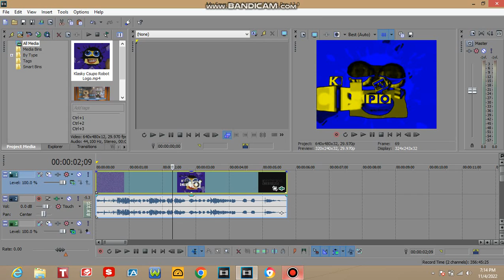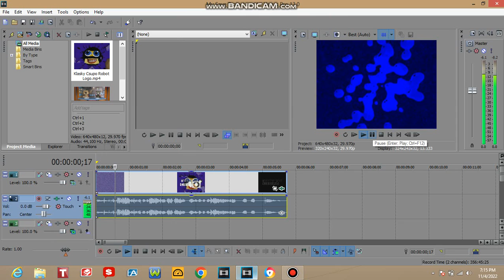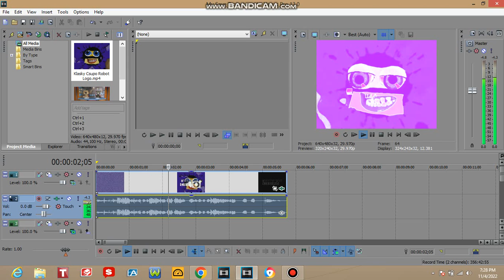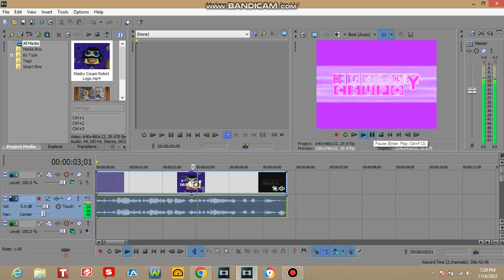How To Make Boy Voice And Girly Voice